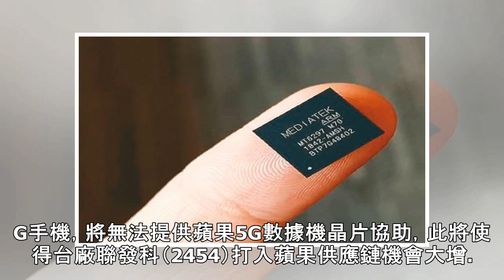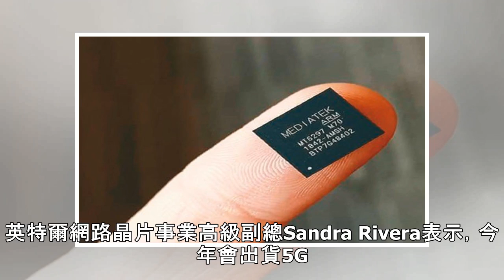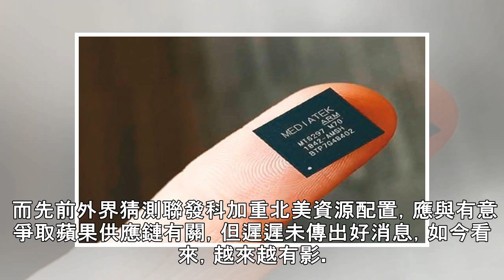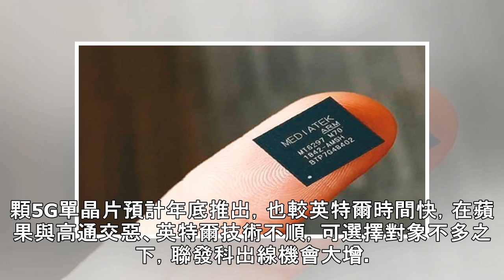聯發科 啃蘋果機會大增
蘋果今年若推5G手機，英特爾晶片將供應不及，採聯發科晶片的機會將大增。圖為聯發科第一顆5G多模數據晶片M70，首顆5G單晶片也預計年底推出。 圖／取自聯發科部落格英特爾5G晶片開發受阻？蘋果iPhone手機5G數據機晶片恐面臨斷炊。外電報導蘋果5G手機因數據機晶片供應商開發不順遞延推出，英特爾高層主管坦言，若蘋果今年仍計畫推出5G手機，將無法提供蘋果5G數據機晶片協助，此將使得台廠聯發科（2454）打入蘋果供應鏈機會大增。 據路透社報導指出，蘋果很可能今年推出支援5G功能手機，但5G數據機晶片供應商英特爾恐跟不上蘋果腳步，今年無法提供5G數據機晶片。英特爾網路晶片事業高級副總Sandra Ri...